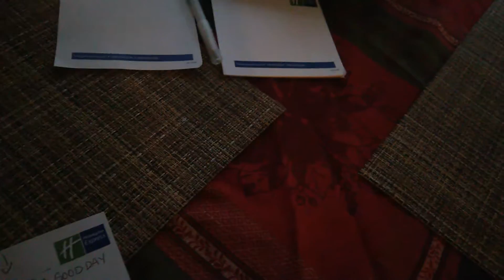MY ELVES HAVENT MOVED FOR WROTE A NOTE!!